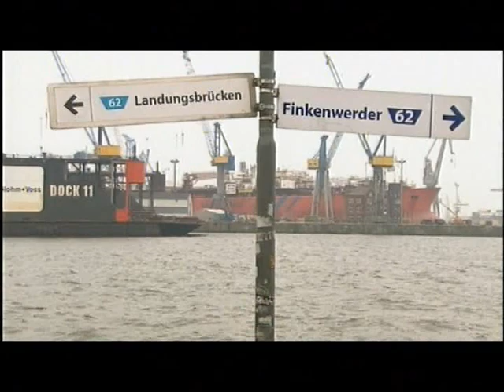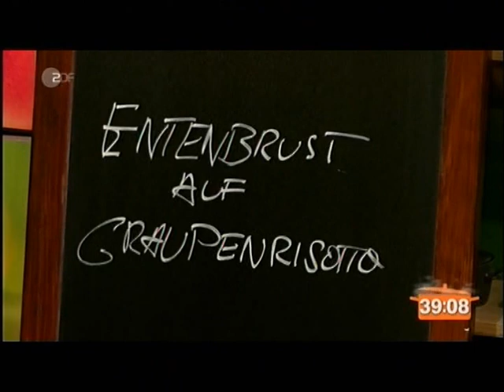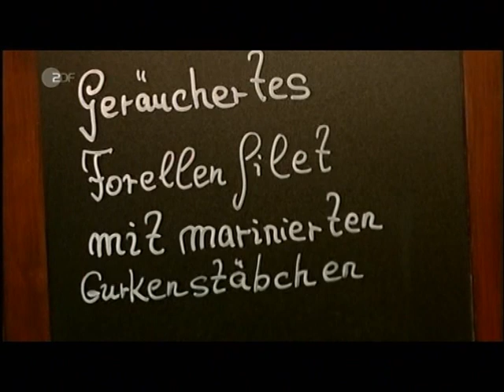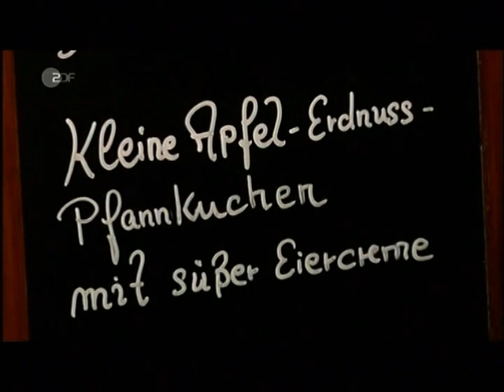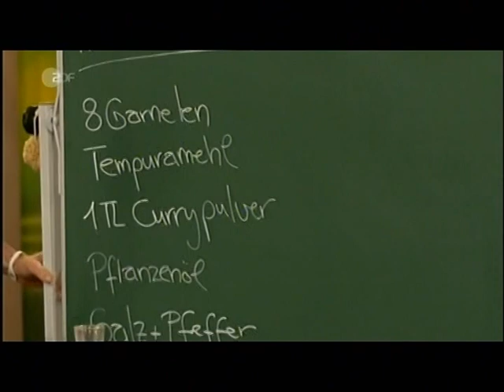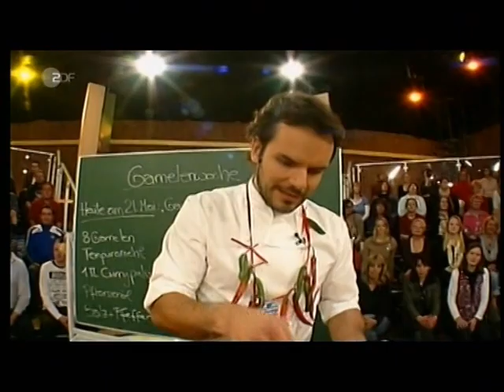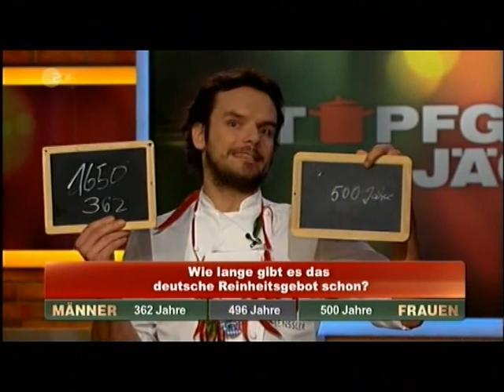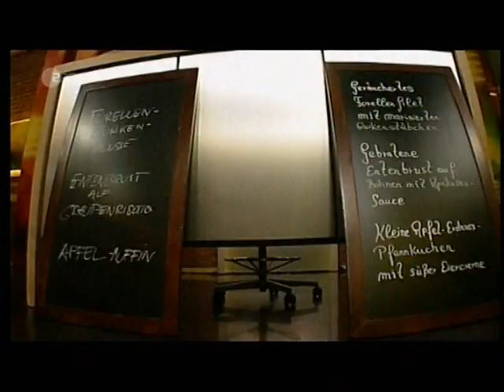Topfgeldjäger (21.05.2012, ZDF) - ganze Sendung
Gamba-Woche: Garnelentempura